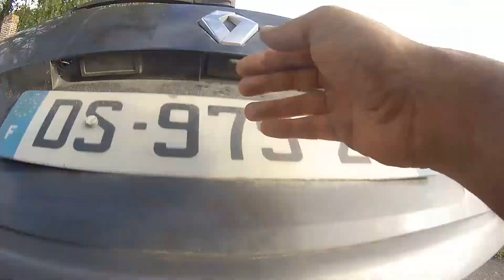Armes De Guerre à la Pêche à l'Aimant !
Bonjour mes amis, on se retrouve pour une vidéo qui à mis des mois à être réalisé ...

Je vous explique pourquoi au début en introduction !

▀▄▀▄▀▄ Cliquez Sur Rejoindre ▄▀▄▀▄▀

▀▄▀▄▀▄ Soutenez-moi ▄▀▄▀▄▀

▀▄▀▄▀▄ Mes Goodies ▄▀▄▀▄▀

▀▄▀▄▀▄ Site Officiel ▄▀▄▀▄▀

▀▄▀▄▀▄ Facebook (Profil) ▄▀▄▀▄▀

▀▄▀▄▀▄ Facebook (Groupe) ▄▀▄▀▄▀